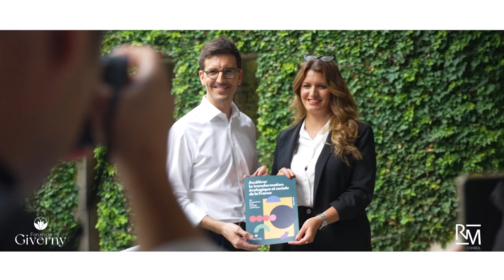Romain Mouton au Forum de Giverny 2022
Romain Mouton, président de RM conseil au Forum de Giverny, le vendredi 2 septembre 2022.

Le 4ème ForumGiverny, c'était
450 participants
7 ministres
40 intervenants
60 partenaires